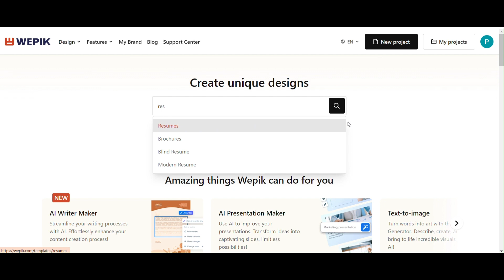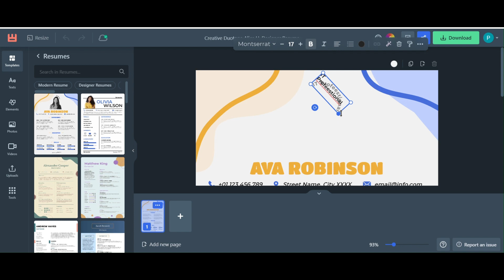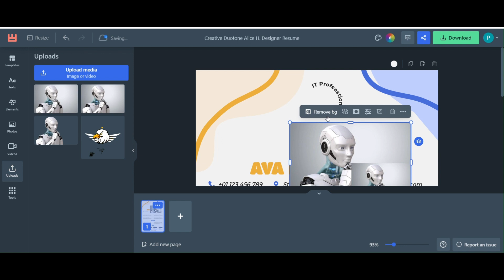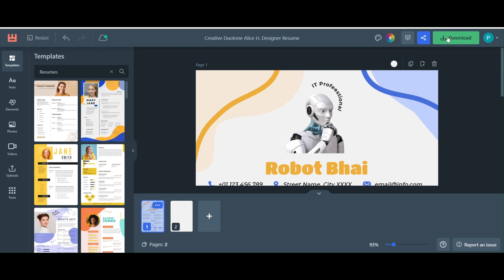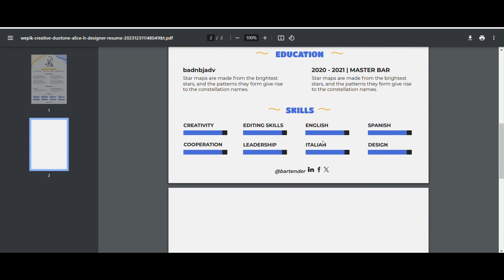How to create resume for free online and remove photo background Resume kaise banaye | Wepik Resume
Learn how to create a professional resume online for free and easily remove photo backgrounds in this informative technology tutorial. Follow along as we show you step-by-step instructions and tips for crafting a standout resume. Discover the best platforms and tools to use, and learn how to download and customize your resume with ease. Plus, we'll share our expert techniques on removing photo backgrounds to help you achieve a clean and professional look.